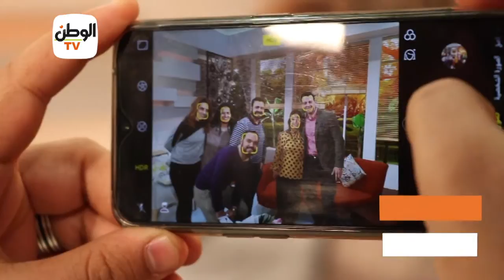رحمة خالد أول مذيعة في العالم لذوي الاحتياجات الخاصة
جريدة الوطن
جريدة يومية مستقلة